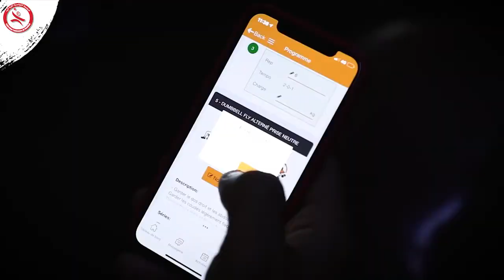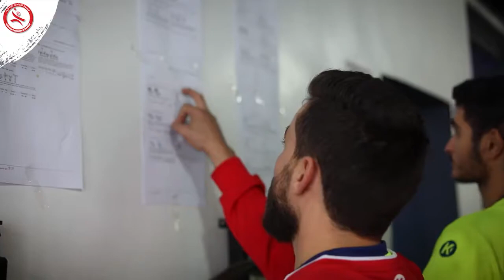La préparation physique bat son plein pour l'équipe de Tunisie sous la conduite de Mr Amor Khedhira